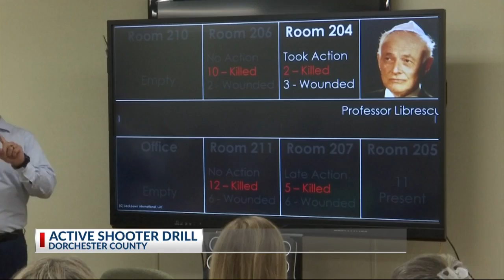class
active shooter